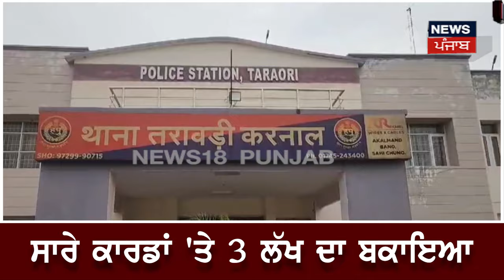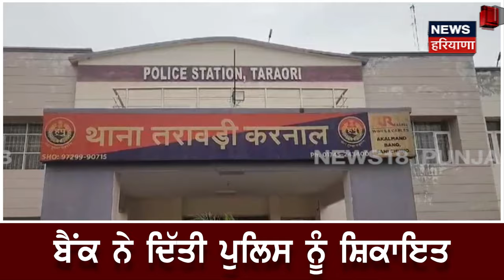Karnal News | ਕ੍ਰੈਡਿਟ ਕਾਰਡ ਨੇ ਉਡਾਏ ਸ਼ਖਸ ਨੇ ਹੋਸ਼, ਜਾਣੋ ਪੂਰਾ ਮਾਮਲਾ | Credit Card Fraud Case | N18V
News18 ਪੰਜਾਬ/हरियाणा/हिमाचल एक क्षेत्रीय न्यूज़ चैनल है जिसपर ਪੰਜਾਬ, हरियाणा, हिमाचल, देश एवं विदेश की खबरें प्रकाशित की जाती हैं | समाचारों क साथ-साथ इस चैनल पर समकालीन विषयों पर वाद-विवाद एवं विशेष सीरीज भी प्रकाशित होती हैं जो की काफी रोचक एवं सूचनापूर्ण हैं | n18oc_karnal